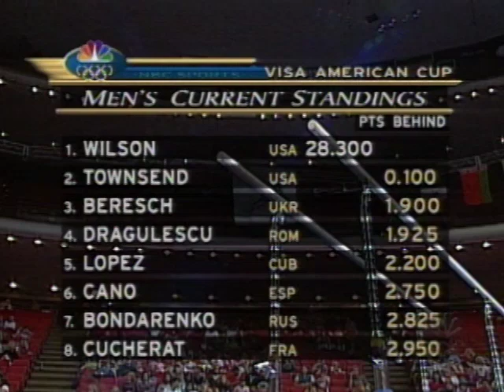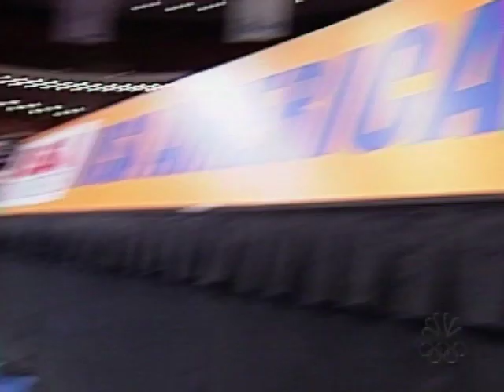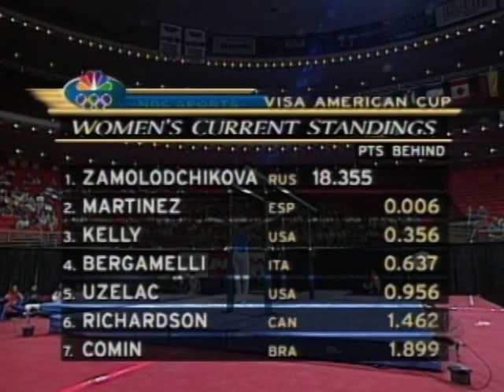2001 Visa American Cup - Full Broadcast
Feb. 24, 2001 - TD Waterhouse Centre - Orlando, Fla.